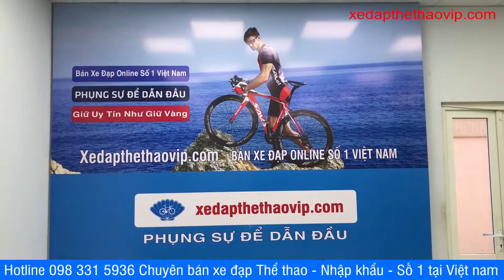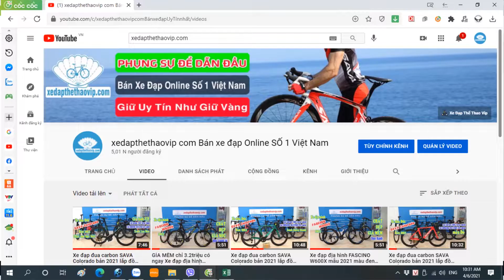Xe đạp đua FASCINO FR-700 giá Bình dân 3300k được yêu thích NHẤT thị trường | Trắng xanh| 0983315936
►Xe đạp đua FASCINO FR-700 là xe đạp thể thao khung thép đẹp và được ưa chuộng do là một chiếc xe đạp đua nhẹ nhàng và có giá rất mềm. Xe dùng bộ chuyển động Shimano 21 tốc độ, tay lái và vành hợp kim nhôm 2 lớp, phuộc đơ, phanh đĩa . Xe phù hợp với mọi đối tượng từ học sinh đến người lớn. Gía rất ưu đãi

►Thông số kỹ thuật xe đạp đua FASCINO FR700:
Kích cỡ: Size M
Màu: Đen đỏ, Đen xanh, Đen vàng, Trắng xanh, Trắng đỏ
Khung: Thép cường lực sơn tĩnh điện
Càng xe: Phuộc đơ Thép
Tay lái: Hợp kim Thép
Cổ lái: Hợp kim nhôm
Cọc yên: FASCINO ᶲ28.6
Yên xe: FASCINO
Bàn đạp: N/A
Phanh: Phanh đĩa cơ
Tay đề số: 3x7 (21 Tốc độ)
Tăng tốc trước:(Gạt đĩa) SHIMING
Tăng tốc sau:(Gạt líp) SHIMING TZ
Đùi đĩa: Thép FASCINO
Líp sau: 7 SPEED
Xích: NARROW
Đùm xe: 36H
Vành xe: Hợp kim nhôm 2 lớp- 40mm
Lốp:  700X23